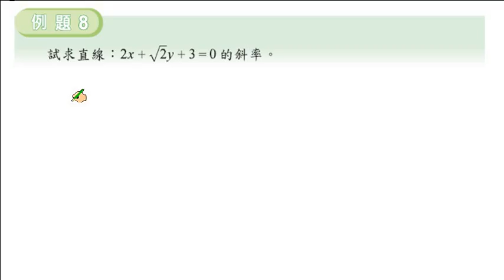職校數學CI陳版第一章1－4例題8